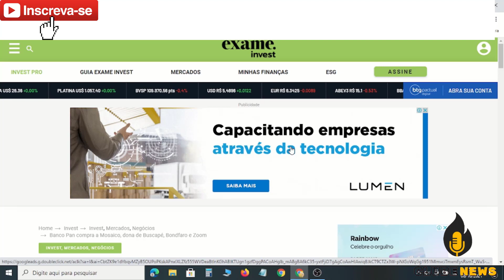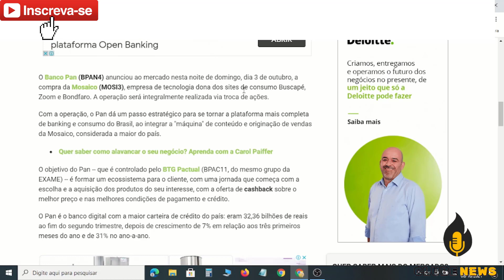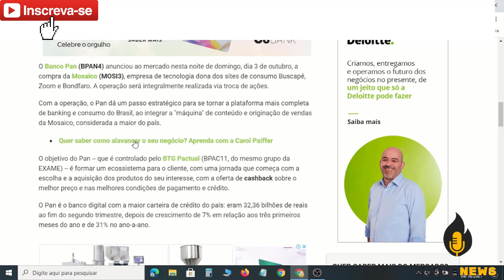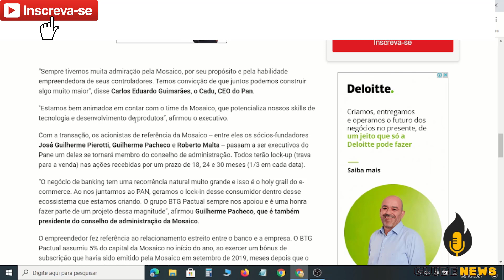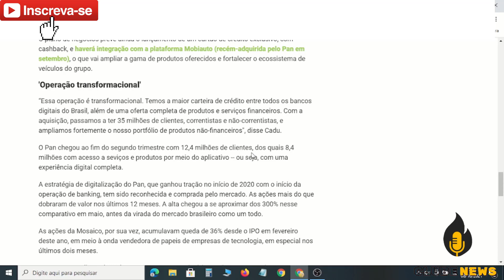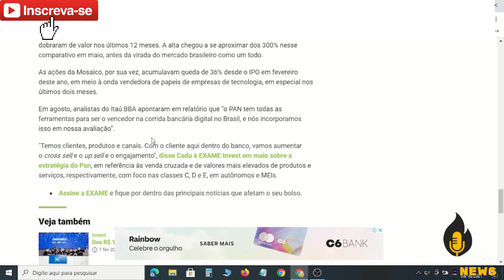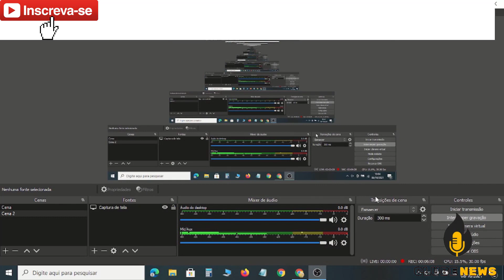💳ELE JÁ É O MAIOR BANCO EM CRÉDITO DO PAÍS O BANCO CONTRALADO PELO O BTG| O BANCO PAN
O BANCO PAN ACABA DE ADQUIRIR A PLATAFORMA DE MARKETPLACE O BUSCAPÉ O BOM DE FARO E A ZOON E TENDO EM SEU PORTFÓLIO O CARTÃO DE CRÉDITO PAN SEM ANUIDADE E O MELIUZ ALEM DO MOOBA E A DAFITI AGORA O NOVISSIMO BCASH
 QUER ABRIR UMA CONTA NO PAN? ACESSE ESTE LINK E ABRE A SUA CONTA COM CARTÃO DE CREDITO SEM ANUIDADE: